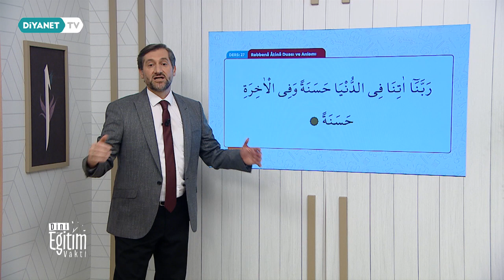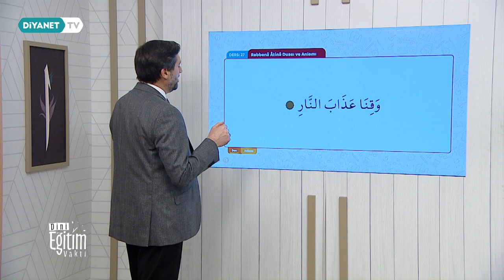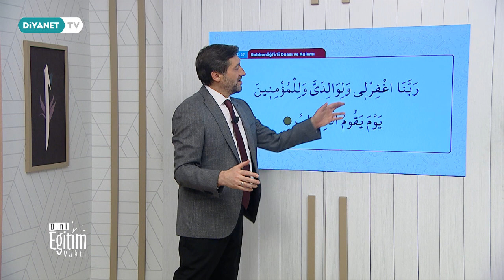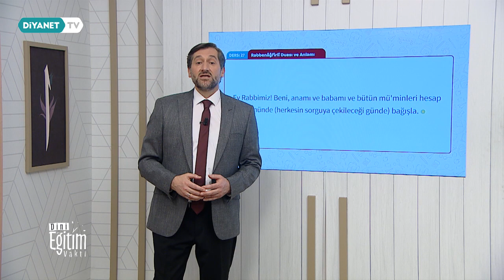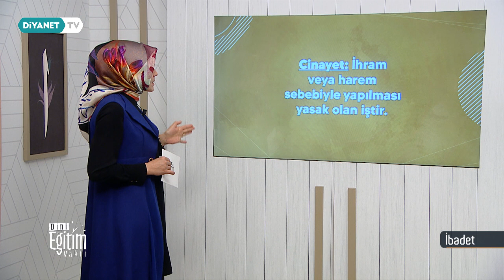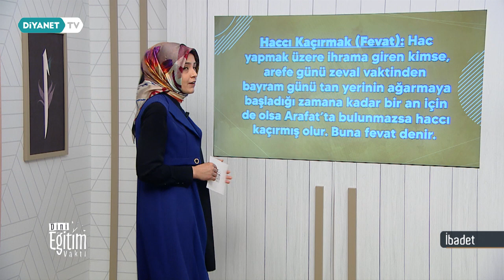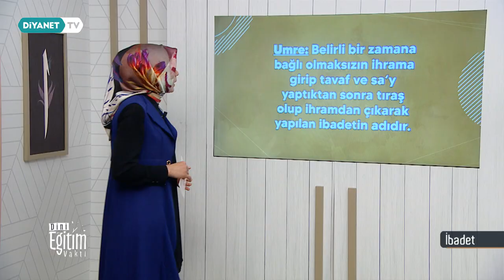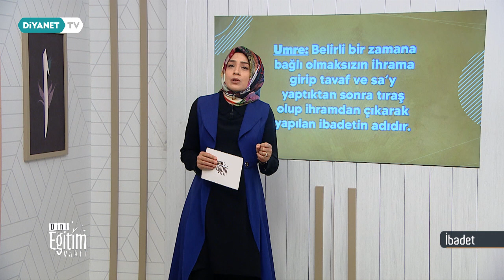Kur'an-ı Kerim ve İbadet - Dini Eğitim Vakti 147.Bölüm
Kur'an-ı Kerim, İtikat, İbadet, Siyer ve Ahlak derslerinin birbirinden kıymetli hocalarımızın sunumuyla Kur’an ve sünnet ışığında anlatılacağı Dini Eğitim Vakti Diyanet TV'de.